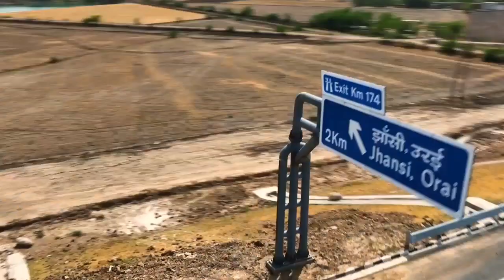Difference between Expressways & Highways in India|why India is constructing more & more Expressways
why India is creating more & more Expressways/भारत को क्यों Expressways चाहिए
what is expressways
difference between expressways and highways in india